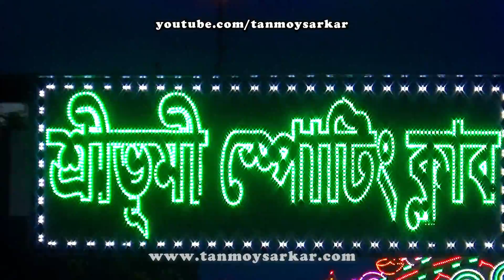One Of The Best Durga Puja Of Kolkata | Sree Bhumi Durga Puja Theme Pandal - Padmaavat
One Of The Best Kolkata Durga Puja 2018... In this video, you can see the awesome theme pandal and Durga Idol of famous Sree Bhumi Sporting Club, Kolkata, West Bengal, India